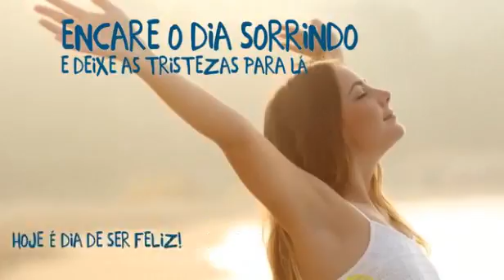Bom dia Carinhoso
Faça seu dia feliz. Tenha um dia feliz!